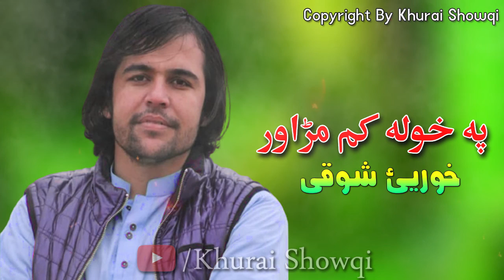Khurai Showqi Pashto New Song 2021 | Pa Khola Kam Marawar | Khurai Showqi New Tappy | Pashto Tapay